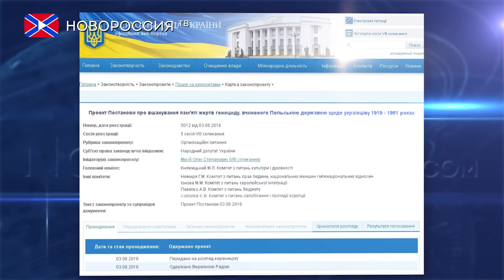Лента Новостей на "Новороссия ТВ" 4 августа 2016 года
- В Минске завершила переговоры Контактная группа.
- Верховная рада рассмотрит документ о геноциде украинцев Польшей.
- В центре Лондона мужчина напал на прохожих, погибла женщина, есть раненые.